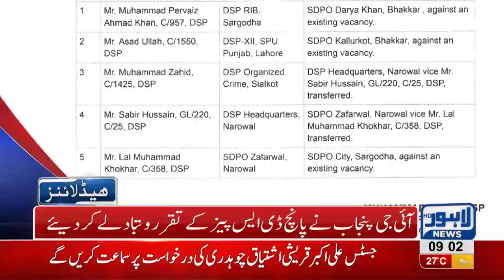09 AM Headlines Lahore News HD - 13 September 2018